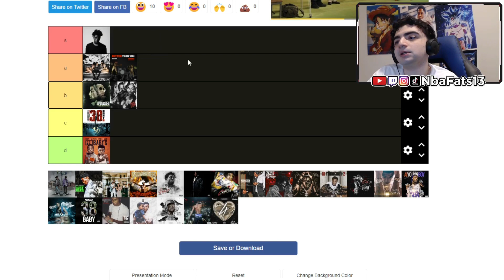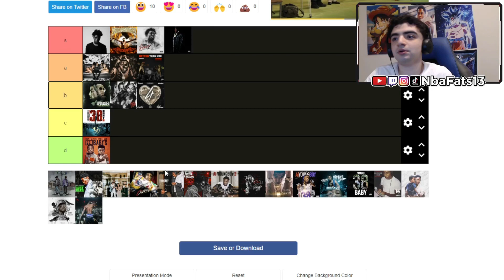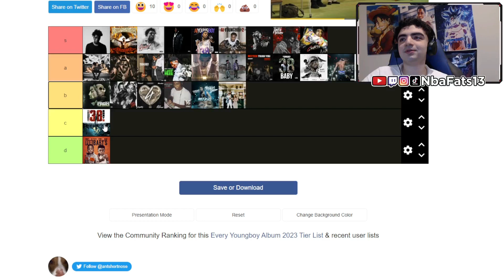ALL FIRE! NBA YOUNGBOY ALBUM COVERS TIER LIST!!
IN THIS VIDEO I MADE A NBA YOUNGBOY ALBUM COVER TIER LIST! LET ME KNOW YOUR THOUGHTS